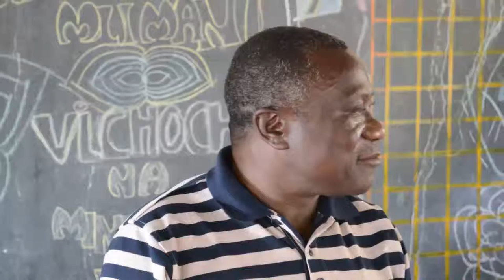DC KIMANTA AZINDUA KAMPENI YA UTOAJI CHANJO YA KINGA TIBA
kwa magonjwa ya kichocho,Minyoo naTrakoma

post Elifuraha Raphael.